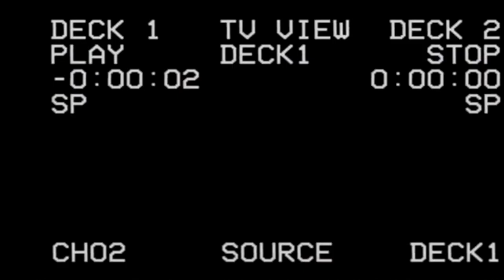HB Woodlawn- Hilt program, field trip, Washington D.C.